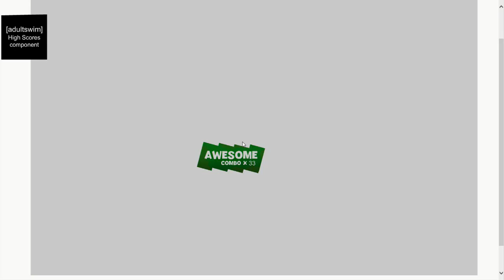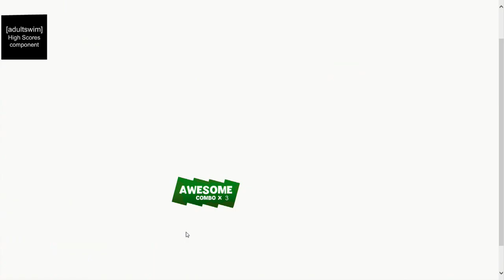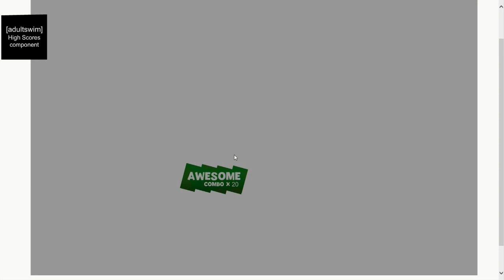Let's Play Amateur Surgeon! Part 5- I officially hate all bugs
Can I have an exterminator help you out instead?